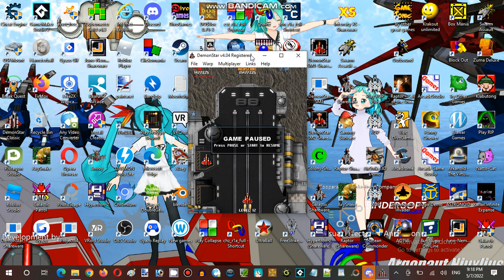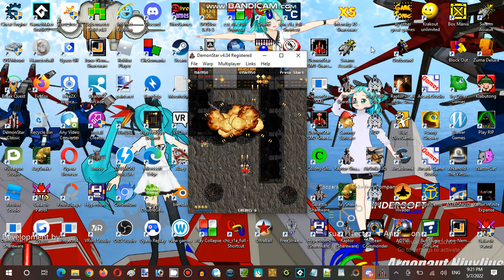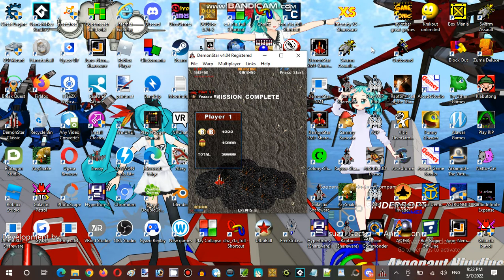Saturday Anime Night Time Streaming Hour at Terminal Internet Reality Establishment 05 Part 13